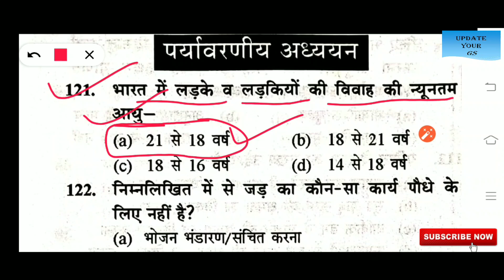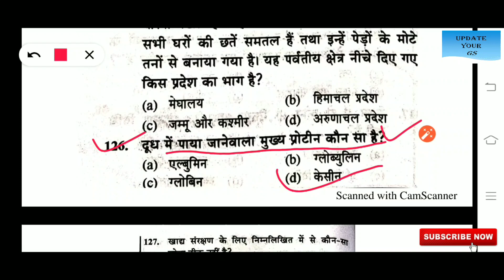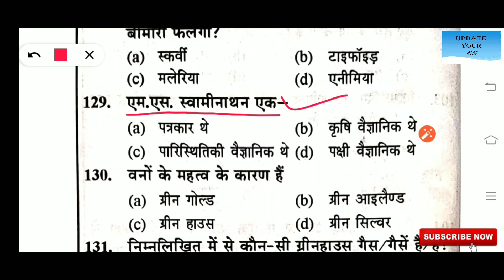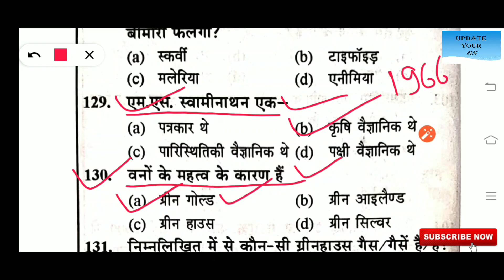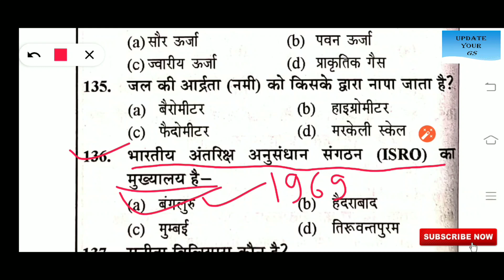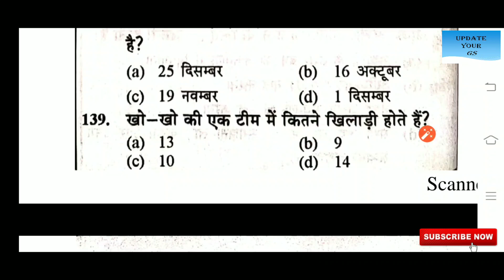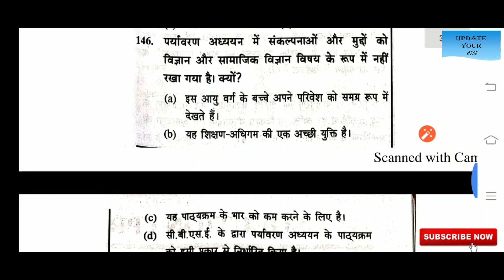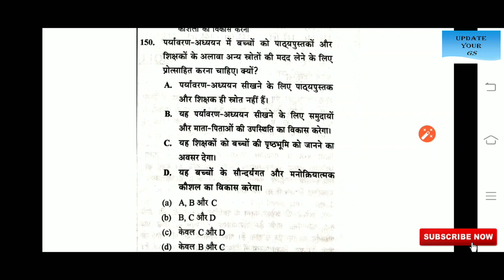पर्यावरण (EVS) प्रैक्टिस सेट - 1 जो MPTET, CTET, SUPER-TET, UPTET के liye महत्वपूर्ण हैं।।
Update Your GS
update your gs